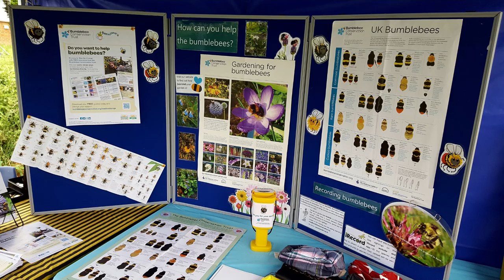2021 Bumblebee Garden Parties 🌷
On Saturday 19 and 26 June 2021, the Bumblebee Conservation Trust held its first in-person events since before the first COVID-19 pandemic lockdown. Two community garden parties – one in the village of Newenden and the other in Woodchurch. Both events were full of colourful wildflower meadows, beautiful gardens, delicious cakes, interesting walks and talks (led by the Trusts Dr Nikki Gammans and trainee Clare Alley), and of course… bee-rilliant bumblebees!